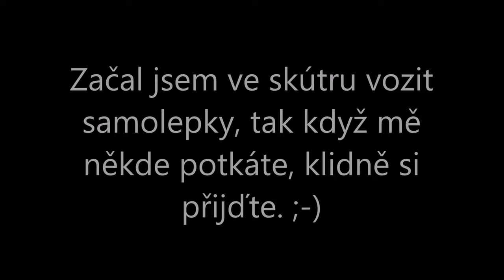Neubrzdil jsem to! :-/, Vadné semafory, Nehody, Pirátka, Zdravím fanoušky! - SkútrCam #35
Dnes uvidíte:
0:00 Intro
0:13 Vadné semafory
0:51 Parkování
0:59 Odchyt pirátky
1:05 Manévr
1:23 Neblikač
1:32 Nehoda
1:38 Zrada
1:48 Otáčení se
1:58 Nehoda II
2:11 Červená
2:19 Objíždění
2:39 Nedání přednosti
2:46 Neblikač II
2:57 Neubrzdil jsem
3:08 Fanoušci
3:20 čau